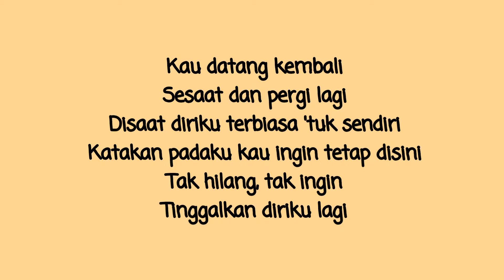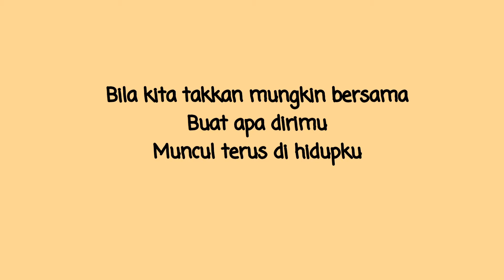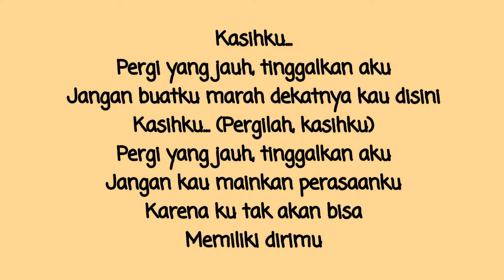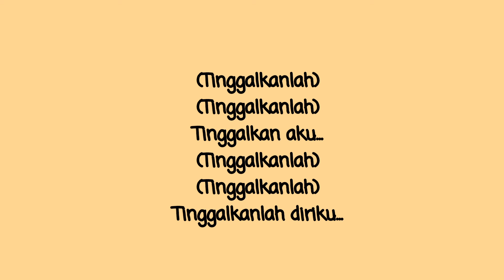Marion Jola - PERGI MENJAUH (Lyrics)